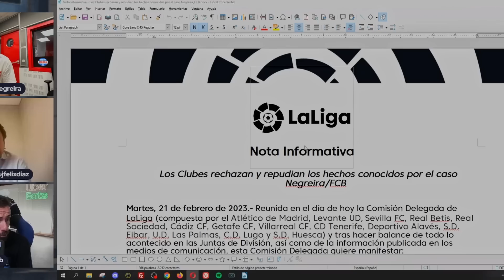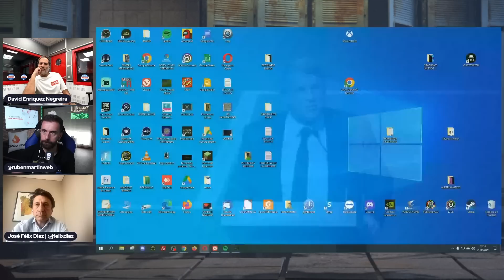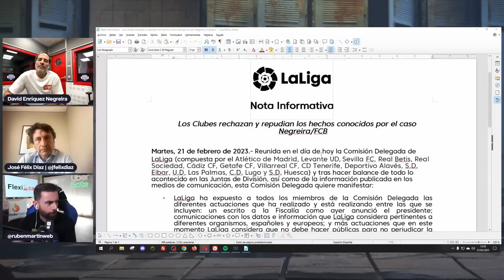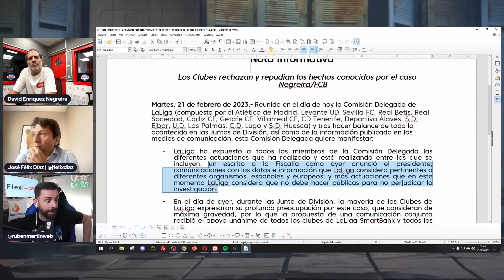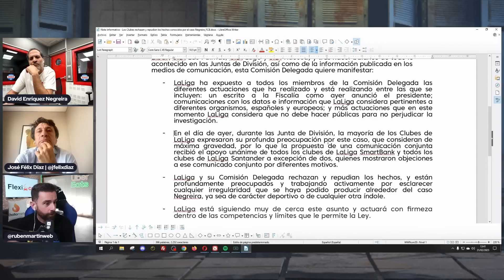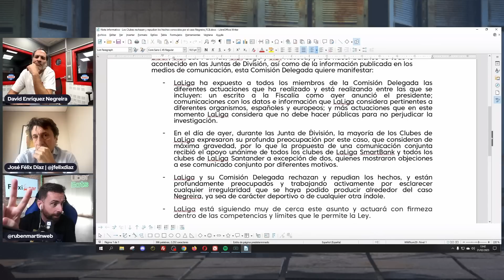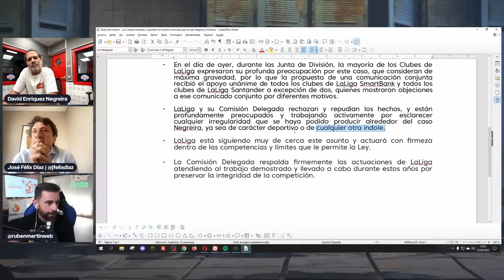LAPORTA: "TEBAS SE HA SACADO LA CARETA", TODOS los CLUBES de LA LIGA MENOS el MADRID | CASO NEGREIRA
0:00 INTRO

1:15 EXPLICACIONES DE LAPORTA

9:37 LOS INFORMES

12:59 LAPORTA VS TEBAS

20:54 FELIX VS SÁNCHEZ

30:23 COMUNICADO DE LOS CLUBES DE LA LIGA

42:42 LA SITUACIÓN DEL MADRID